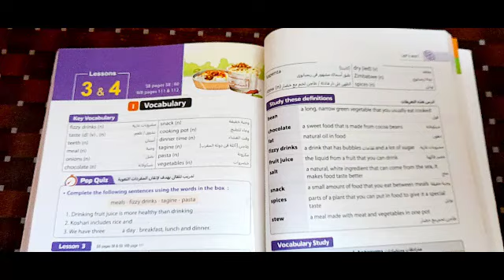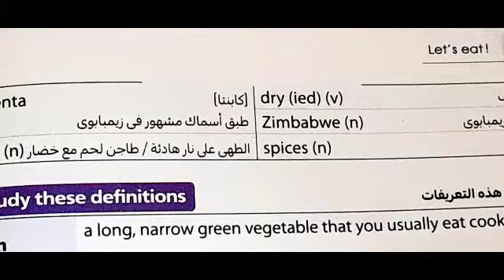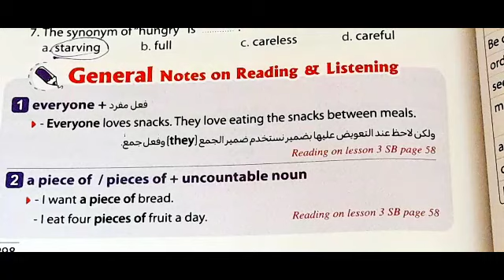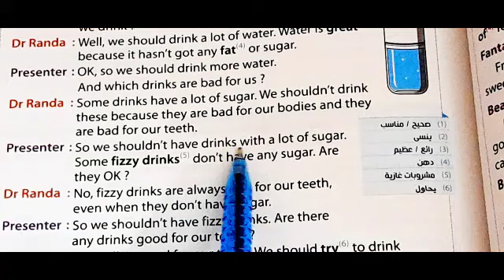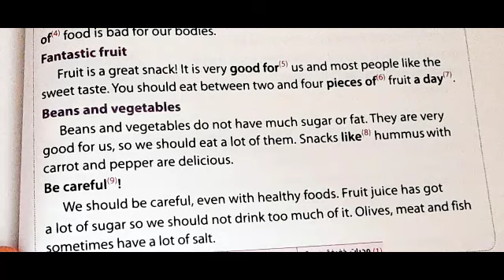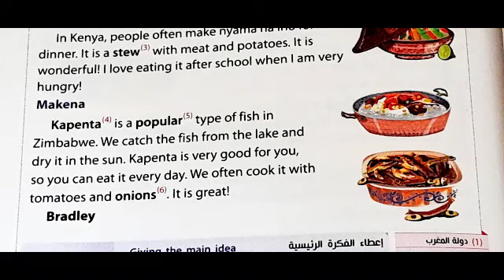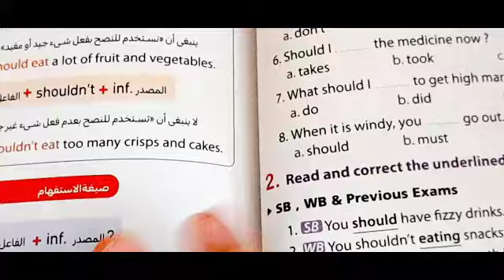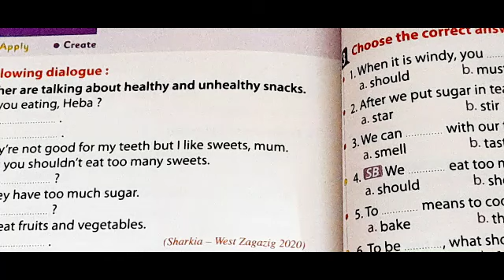انجليزي اولي إعدادي/ الدرس الثالث والرابع/ الوحدة السادسة/ الترم الاول 2024